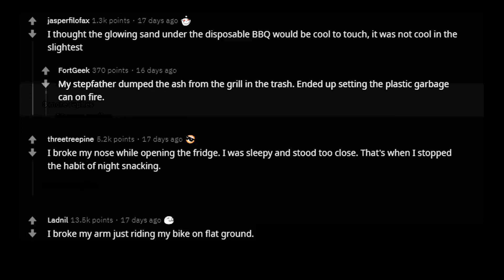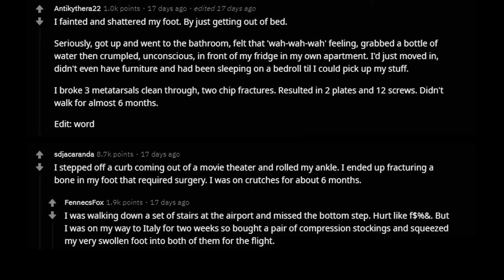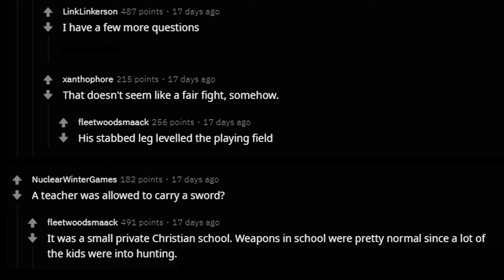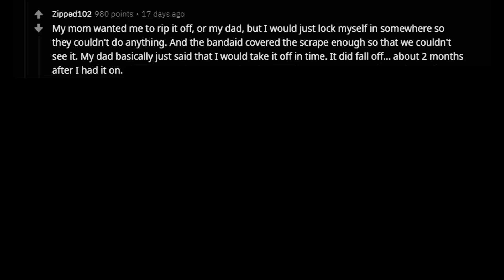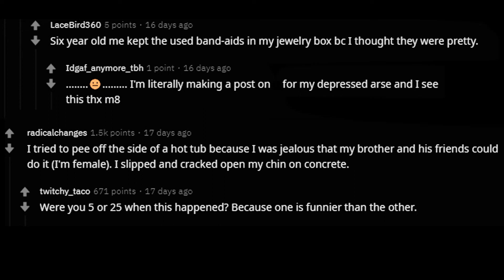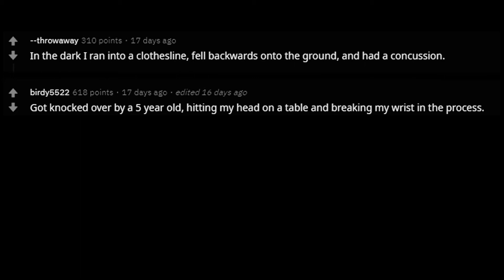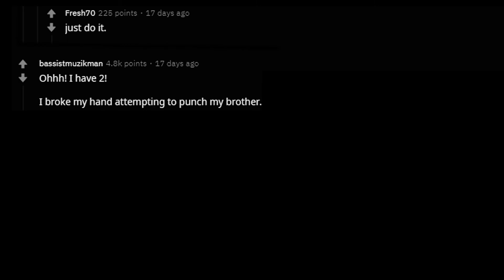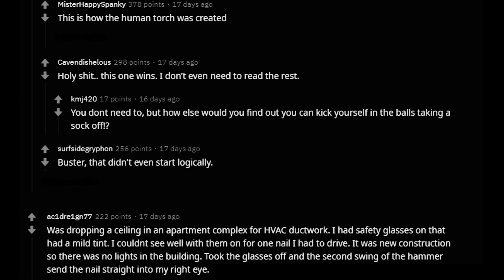What's the lamest way that you injured yourself badly? • Reddit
And you what is the lamest way that you hurt yourself badly? Share your stories in the comments down below👇

▶ Best Reddit Stories TV brings you the best, craziest, scariest, most insane Reddit stories DAILY. And all of these are High Quality Narrative Videos 🔥

Best Reddit Stories TV threads includes threads from r/AskReddit, scary stories from r/nosleep as well as educational threads from r/dataisbeautiful... You will also find the best reddit stories from r/roastme, r/funny, r/Wellthatsucks, r/AMA, r/Unexpected and many more subreddits 🤯